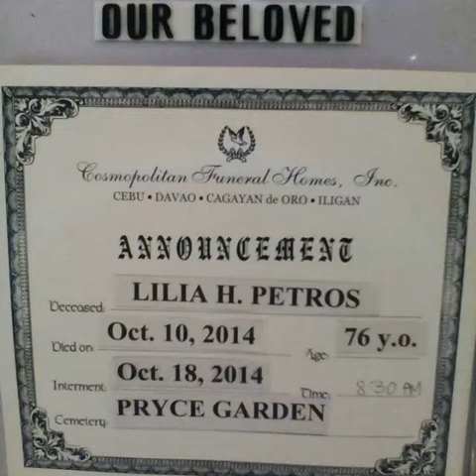15 July 2020